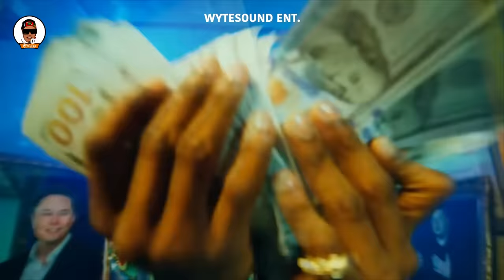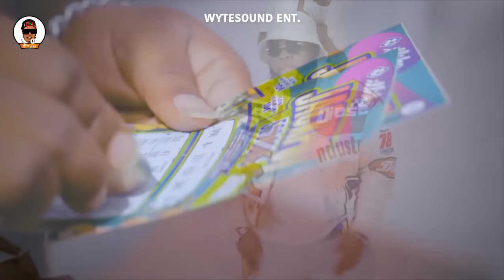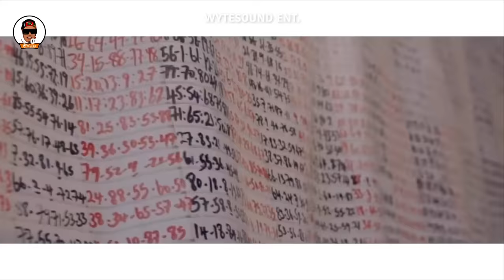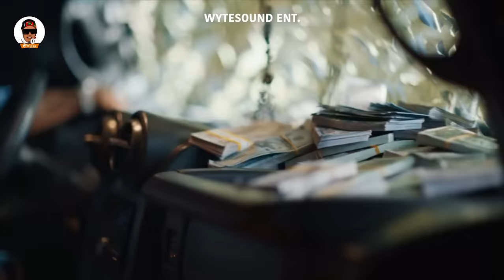LATEST AFROBEAT l AMAPIANO VIDEO MIX 2023 | VIDEO 2023 DJ WYTEE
PLEASE YOU CAN ALSO HELP THIS CHANNEL TO GROW BY DONATING NOTHING IS TOO SMALL THANKS 🙏

IF YOU ENJOY THIS MIXTAPE PLEASE FOLLOW US TO ENJOY MORE.
 Follow Dj Wytee

(((FOR PROMO USE ONLY))) It is a monthly promotional channel with uploads of latest naija/ afrobeat songs,bongo,Kenya generally it is an African rise channel it's all about hits and new upcoming artists. we get your songs featured make sure you subscribe like and also share with your friends and family. (((HIT SUBSCRIBE))) (((HIT LIKE )))((AND COMMENT AND SHARE))) God bless you all

NOTE!!!
Unfortunately we cant just promote anyone, all artists that send in materials  go through a strict approval process where some of our team reviews your lyrics, vocals and quality. It's those factors that decide whether we promote you or not. If you are disapproved this doesn’t mean your not good enough, its just we feel that your work needs improvement before we can promote you